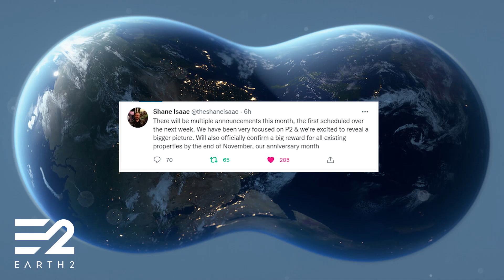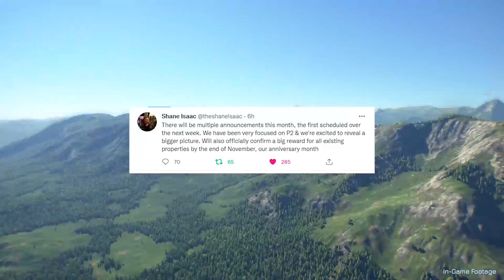Breaking Down Shanes Tweet - My Theory - Earth 2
Well, if you haven't seen already, there's been a new tweet from Shane.

There will be multiple announcements this month, the first scheduled over the next week. We have been very focused on P2 & we're excited to reveal a bigger picture. Will also officially confirm a big reward for all existing properties by the end of November, our anniversary month

Now let's break it down. Multiple announcements. We already know from Thomas’s community stream there going to be announcing the new egg hunt winners, the fix to the right click on properties. I imagine they will probably announce the official Earth 2 stream at the same time too.

Might we get the gossip behind what’s happened with Vicarious PR too? Possibly a new promoter coming? After Thomas didn’t seem to know much. Grouping it in with these might be a good way to clear the air without highlighting it too much.

Now onto what the “big reward” could be. I’m thinking the second announcement will be resources finally going live and the reward possibly being that all existing land has been accumulating these in the background, giving us a headstart with resources and a little nest egg to begging out projects or could it be Essence or E-ther is now a crypto? The reward for existing land owners could be the essence we’ve been collecting now has a value?

Excited to reveal a bigger picture I think probably has some significance too. Possible something to do with the recent twitter banner update and giving us a larger or better view of that.